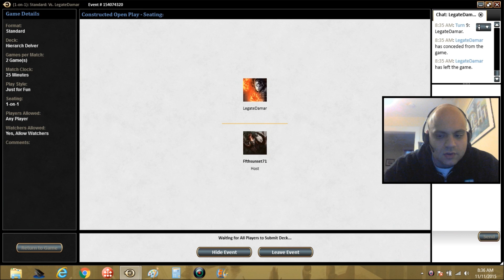Standard Hierarch Delver MTGO Magic the Gathering Match 5 vs Rakdos Sacrifice